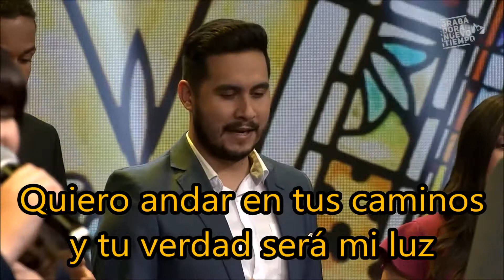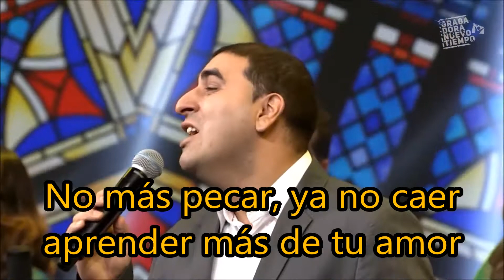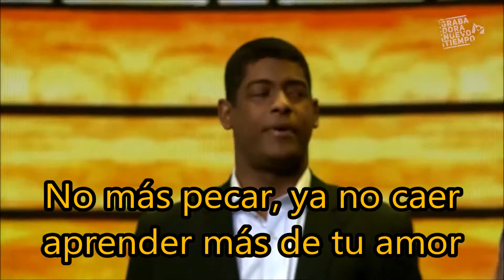Tu palabra, Adoradores letra